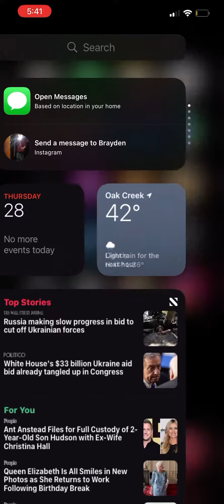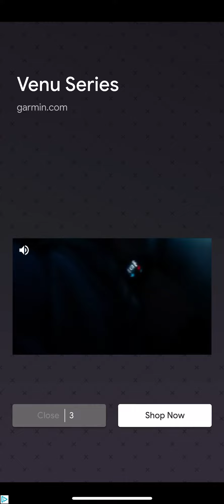shadow is￼ sonicslimrsbedslimr